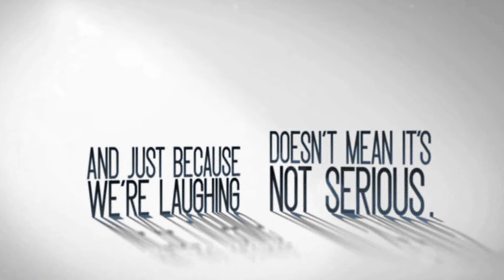Nasterclass #50 Surviving a head on crash with Humor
Ginny is a one of a kind. She is funny, playful and insightful on how to get through serious physical injuries after a head-on collision. Her ability to laugh at herself are refreshing and brilliantly funny. You are welcome to share any of these classes with others so we can help heal the world - ONE LAUGH AT A TIME!

naster.com for more about David Naster and You Just Have To Laugh